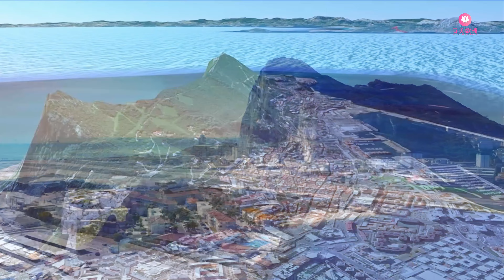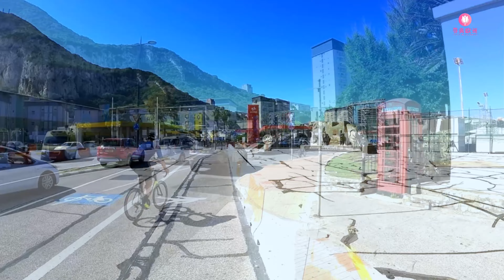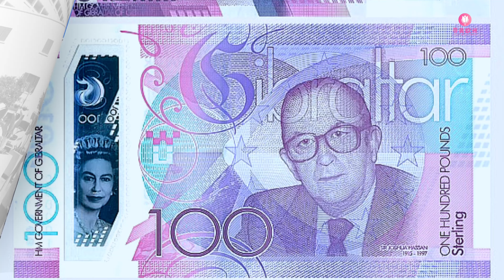寻美欧洲-神奇的海角小城